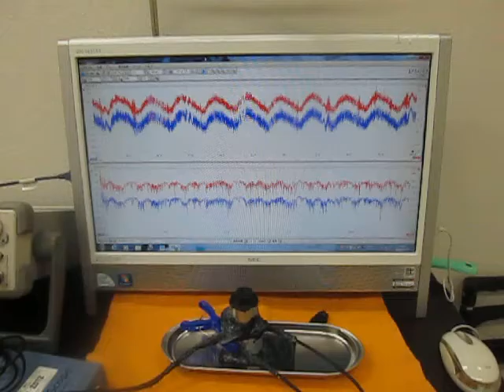オリジナル超音波システムの開発技術 （超音波システム研究所 ultrasonic-labo）